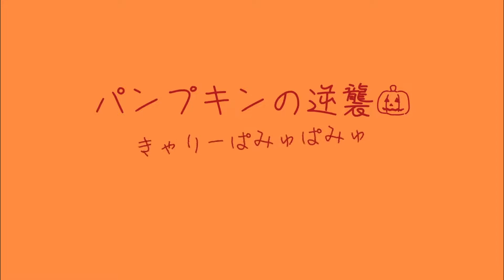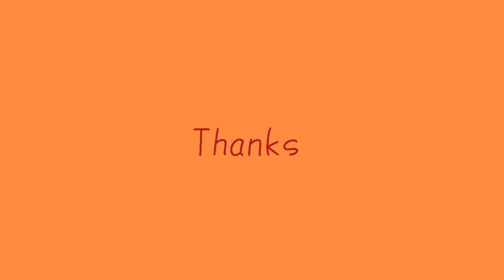パンプキンの逆襲 きゃりーぱみゅぱみゅ 二胡演奏：MAYA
二胡：MAYA